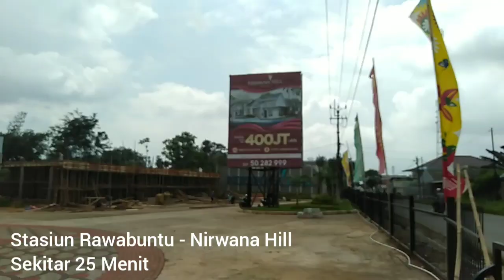Nirwana Hill Serpong 2021 - Update Informasi Rumah Dua lantai 600 Jutaan NUP Maret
Maret akan dibuka NUP Untuk Rumah Dua Lantai Harga 600 Juta an
Info Marketing Inhouse Ibu Widya 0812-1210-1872

Nirwana Hill Kota Mandiri

Akses Mudah Ke Jalan Tol
Rumah Dua Lantai
Akses Mudah menuju Stasiun Rawabuntu
Akses Mudah Menuju Jakarta
Rumah Satu Lantai Dalamnya dua lantai
rumah subsidi
Lokomotif Retro Livery
rumah murah
rumah strategis
rumah bogor
rumah parung
panorama bali
panorama bali ciseeng
panorama bali residence
panorama serpong
panorama residence
panorama bintaro
panorama sepatan
perumahan panorama bali residence
rumah di bali
rumah cantik
kpr btn
kpr mandiri
kpr bni
kpr bri
rumah dekat stasiun
rumah siap huni
rumah bogor
rumah parung
rumah kpr
kpr syariah
kereta api
kereta komuter
commuter line
gapeka
gapeka baru
gapeka 2021
railink
airport train
airport railink service
kereta bandara
kereta banjir
banjir 2021
JR 205 JR205
JR 203 JR203
Tokyo Metro
EA203 EA 203
Update Proyek DDT
Update Proyek Double Double Track
Stasiun Tanah Abang
Stasiun Manggarai
Kereta Cepat
Kereta Listrik
Indonesian Railway
Japan Railway
Kereta Api Indonesia
perlintasan kereta
kereta banjir
bus haryanto
jalan rasuna said kuningan
menoro ora ono mundure
proyek stasiun manggarai
update stasiun manggarai
Haryanto
Sudiro Tungga Jaya
Rosalia Indah